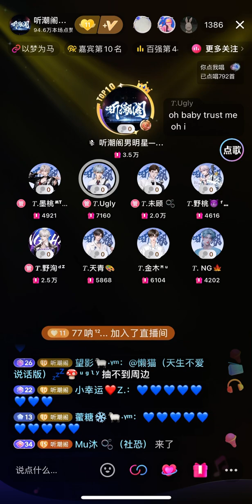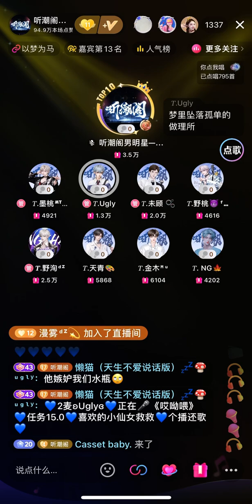0504 哎哟喂 — Ugly